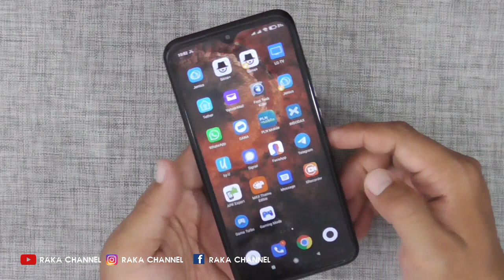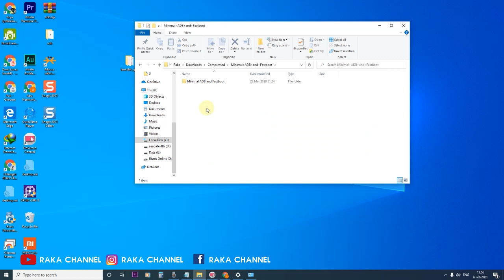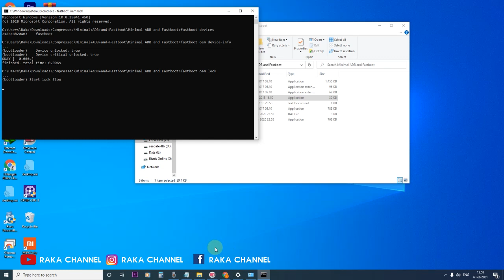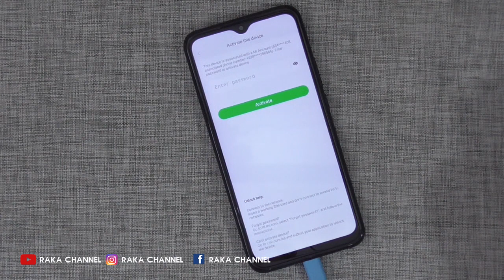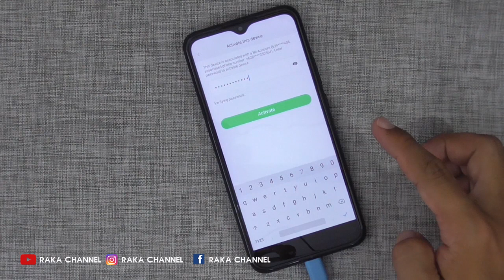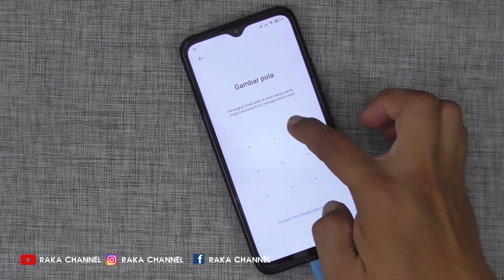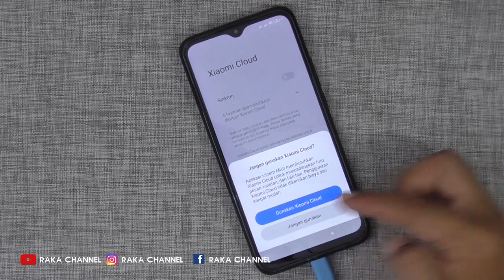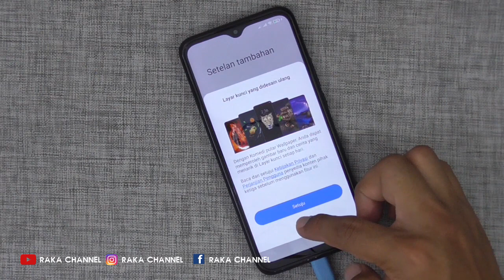Cara Relock /Kunci Bootloader MIUI 12 HP Xiaomi Redmi 9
Cara Relock Bootloader MIUI 12 HP Xiaomi Redmi 9 Terbaru

Perhatian : Tutorial ini menggunakan OS Android 10 - MIUI Global Stabil 12.0.2
MIUI Redmi 9 Versi : 12.0.2.0 (QJCMIXM)

Anda Bisa Coba Tutorial Ini di :
Xiaomi Redmi 9 Power OPPO A96, OPPO Reno7, OPPO A55, OPPO A76, OPPO A95